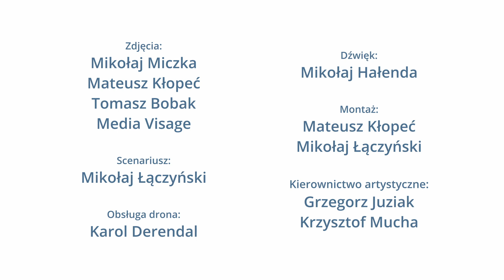Tak Wiele Art Strefa 2023